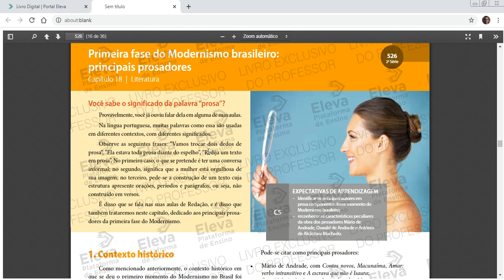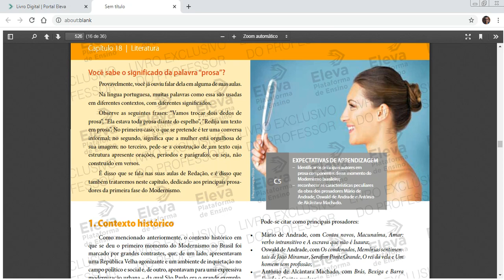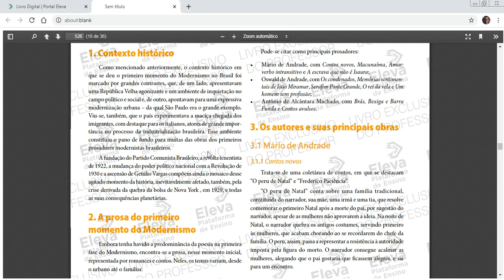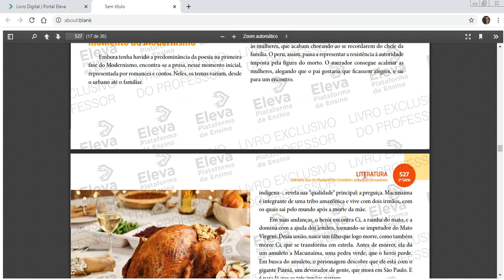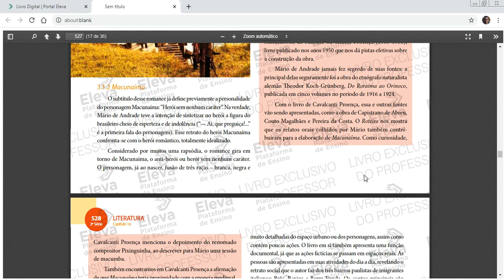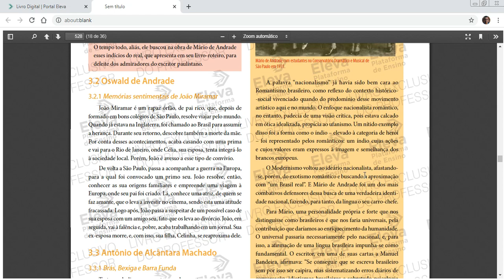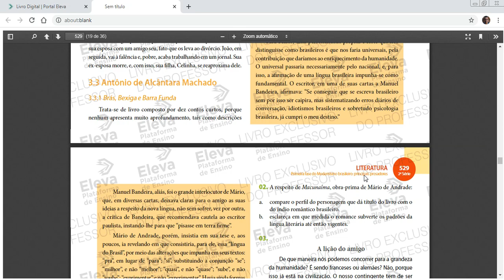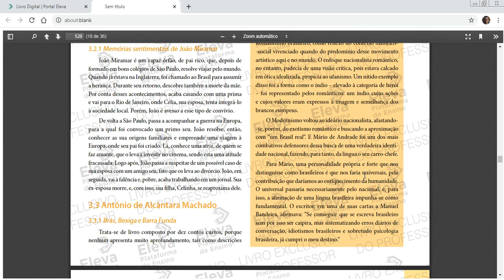Capítulo 18 2ª Série do Ensino Médio Literatura